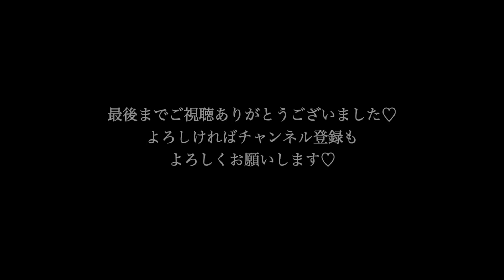【ASMR】 美容室ロールプレイ「意外な展開」【ささやき】Beauty Salon Role Play【Eng Sub】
0:00 ご挨拶とヒアリング
1:22 タオルとガウン巻く
2:03 髪の毛濡らす
2:44 カット
4:55 前髪カット
5:14 すきバサミ
6:00 ヒアリング
6:29 意外な要望
8:56 カット
11:26 バリカン（大）
12:42 バリカン（小）
13:56 シャンプー＆リンス＆頭皮マッサージ
18:30 タオルドライ
20:04 ケアの説明